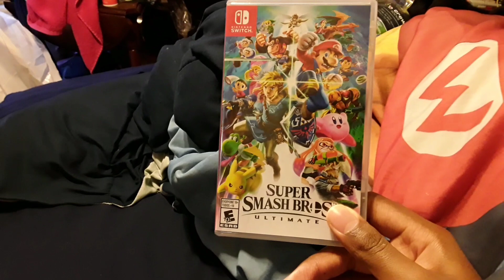Christmas bois... R I S E U P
It's time bois... Merry Christmas!